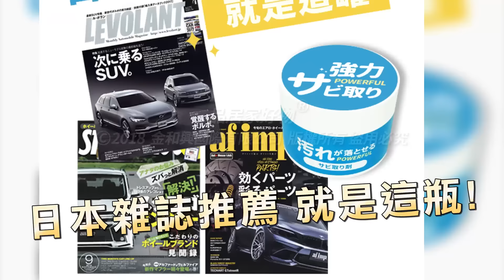除痕對策 開頭A到